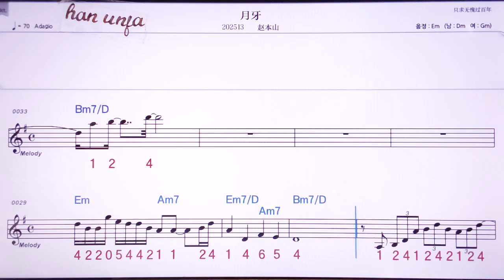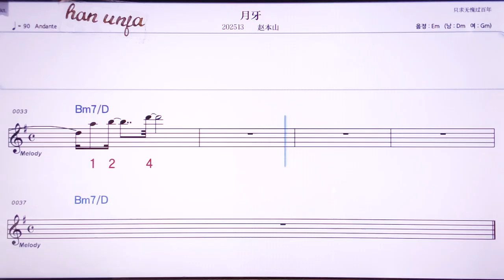💖웨에야/ 짜오삔싼 👍MR,노래방, 악보, 코드,Karaoke With Sheet Music